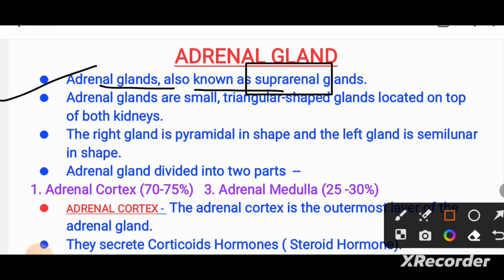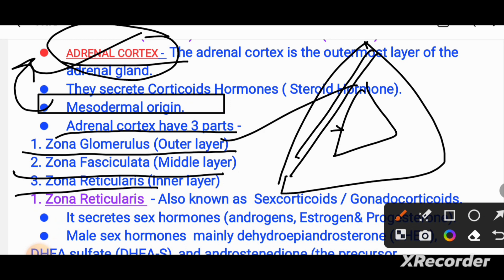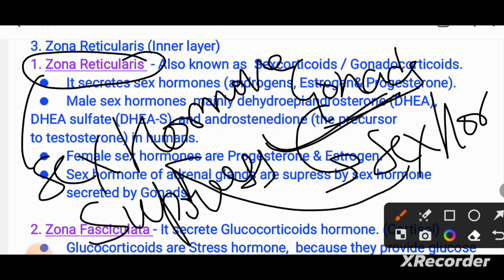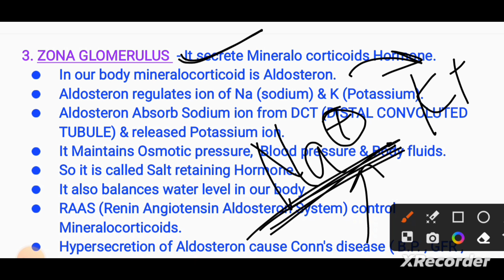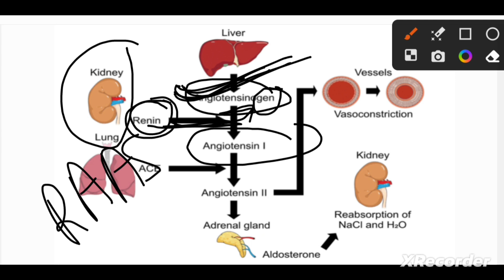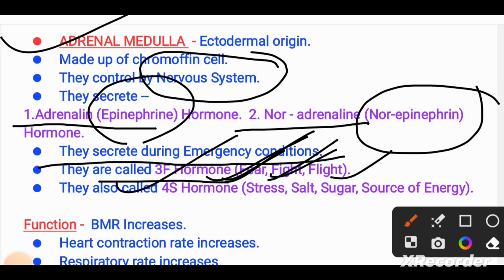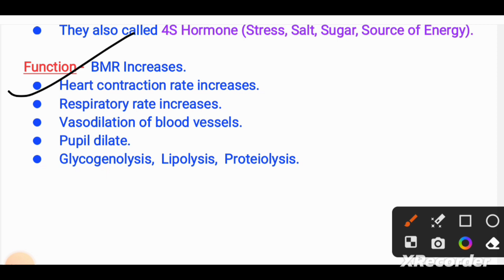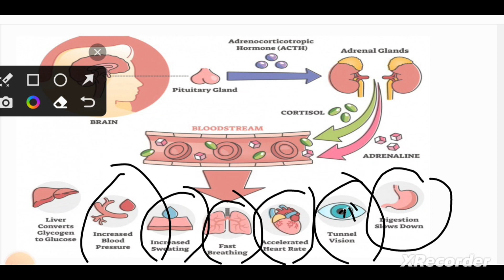Adrenal Glands| Cortex & Medulla | Epinephrine & Nor-epinephrin|Sex Hormone|Mineralocorticoids|Part7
● Biology Class for All Aspirants. (TGT PGT LT GRADE NVS DSSSB KVS STUDENTS,  CLASS 9,10,11 & 12, NEET, B.Sc Nursing,  B.Sc)